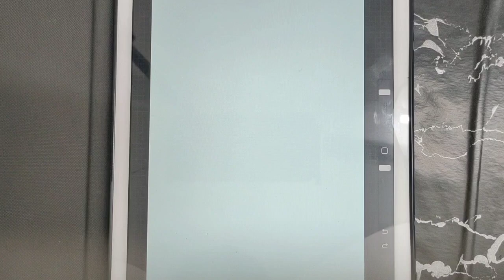shree ram/ram ji drawing#jaishreeram#drawandcolor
Jai shree ram/ram ji drawing#jaishreeram#drawandcolour

drawing,
ramji drawing,
Shri ram mandir painting
ayodhya ram mandir drawing
easy drawing
how to draw ram mandir
lord ram drawing
ram mandir drawing tutoriaram mandir drawing tutorial
shorts
shree ram ji drawing
shri ram mandir drawing
Easy lord shri ram drawing
shri ram navami drawing
drawing ram mandir
easy ram mandir drawing